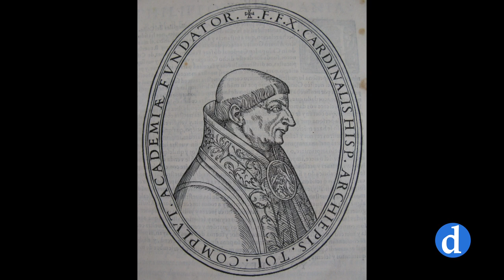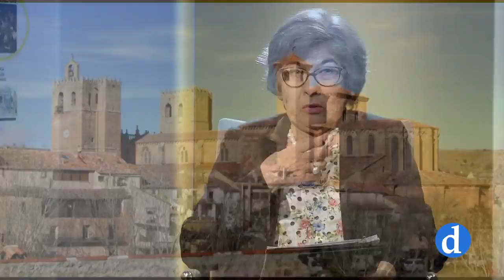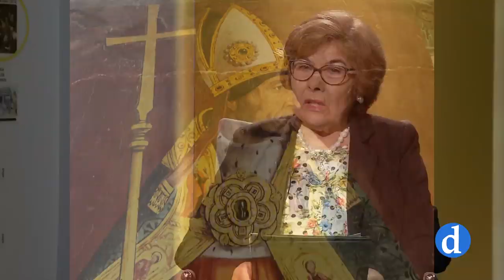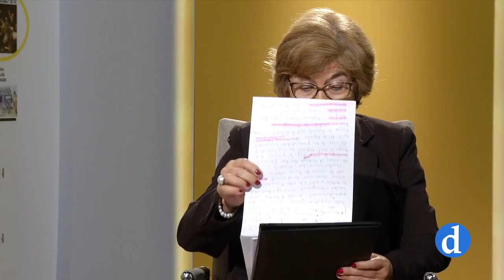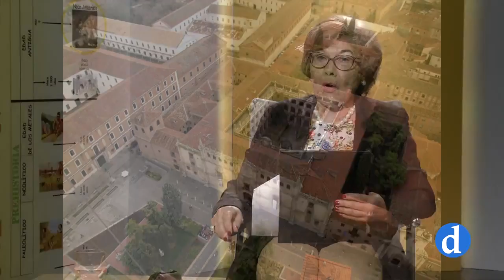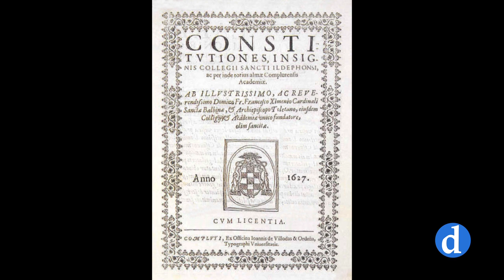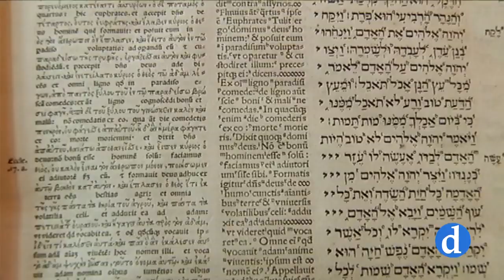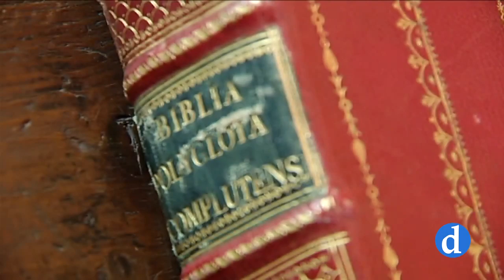La Universidad de Alcalá de Henares por Carmen Valdizán Villedos